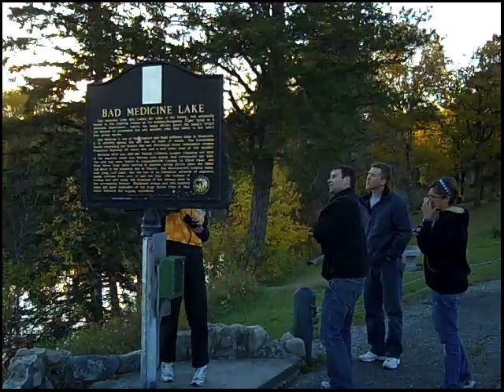92610: Headwaters 100 2010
Thanks to Amy and The Rainbow Resort for another great Headwaters weekend!